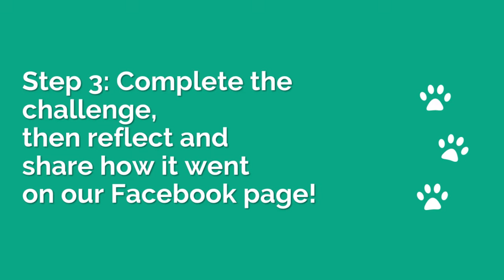Kindness in Action with Wayside Waifs!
Our next Kindness in Action journey is about to begin!